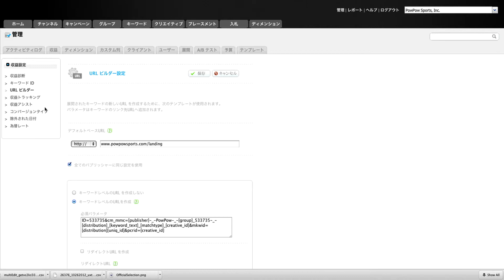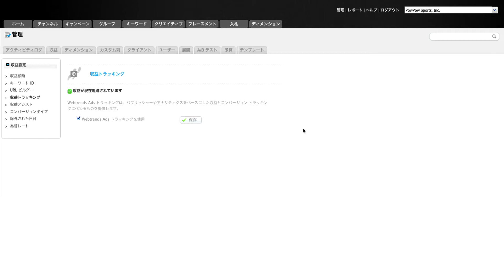ドミニク第21章 -- トラッキング・ピクセルの実装 (Chapter 21)